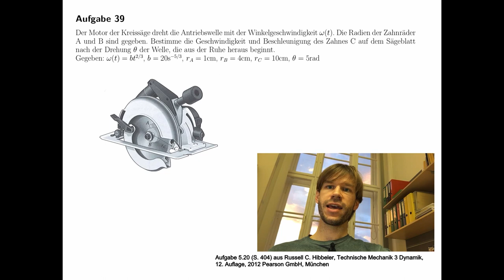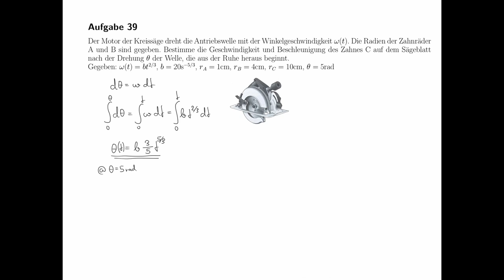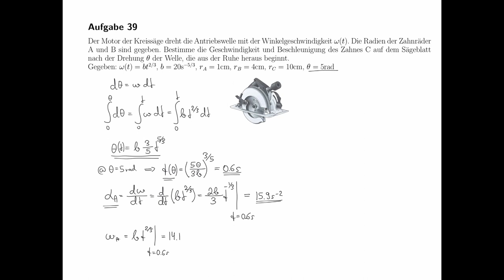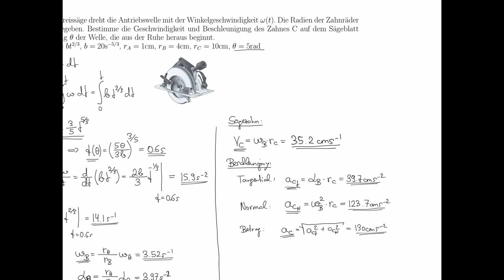Technische Mechanik - Übungsaufgaben zur Dynamik #14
Übungsaufgabe #14 aus dem Teilgebiet Dynamik, Kinematik.